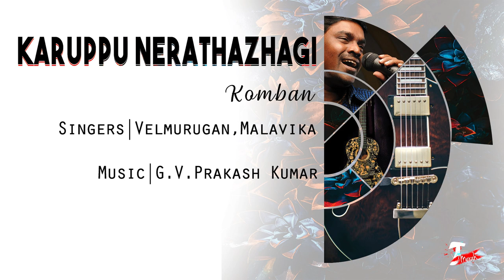Velmurugan Songs Top Hits | Singer |1080p |Popular Tamil Hits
Singer Velmurugan Popular Tamil Hits

Hope u guys Enjoy the songs!!!